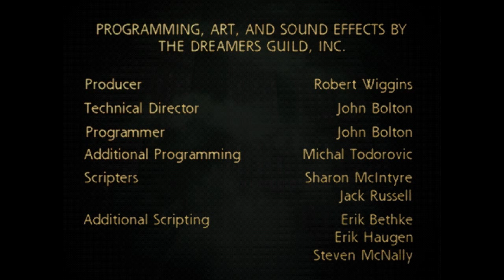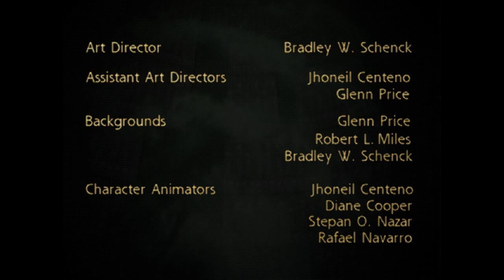THE END OF AM | I Have No Mouth And I Must Scream | GOOD END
The End.

► In This Video
Me